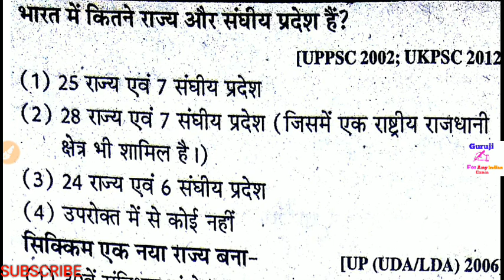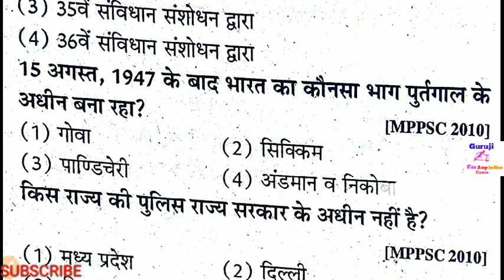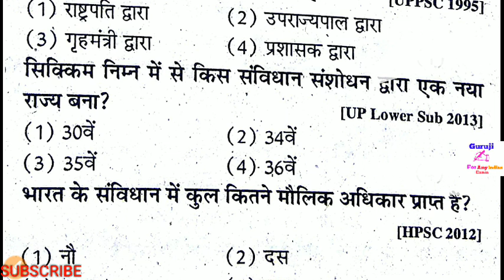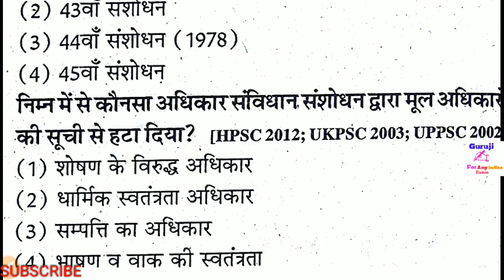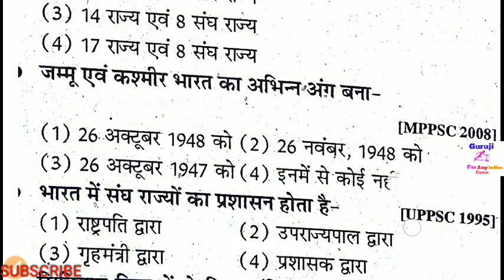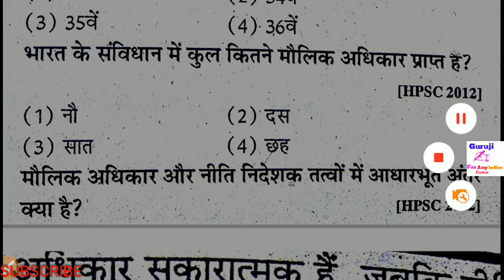FIRST GRADE FIRST PAPER IMPORTANT QUESTION VIDEO 3,1ST GRADE,POLICE,SI BHARTI,POLICE BHARTI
Comments